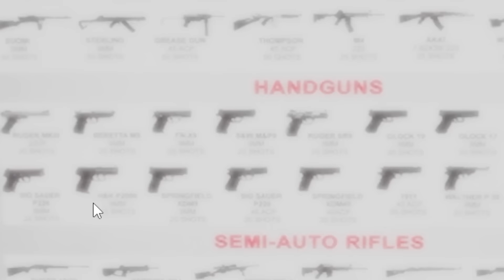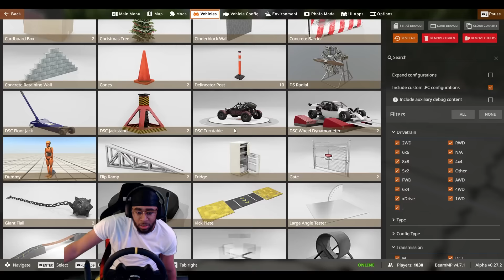This is the MOST REALISTIC car game ever